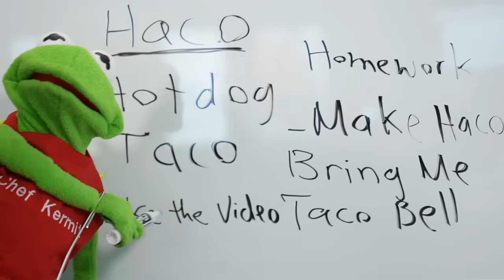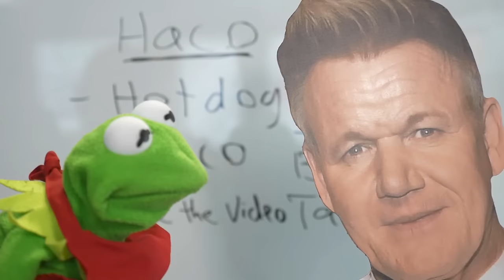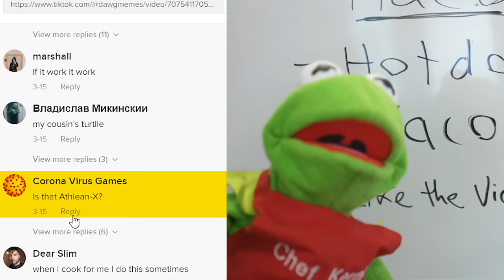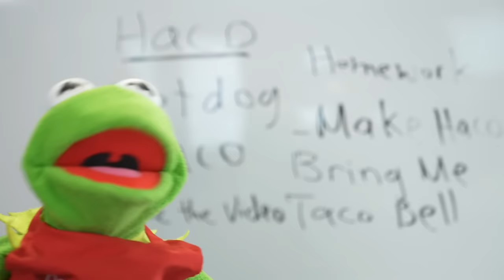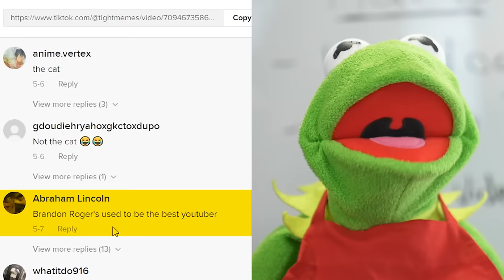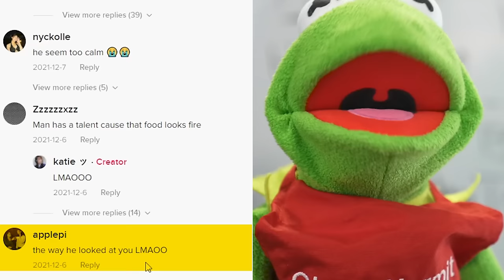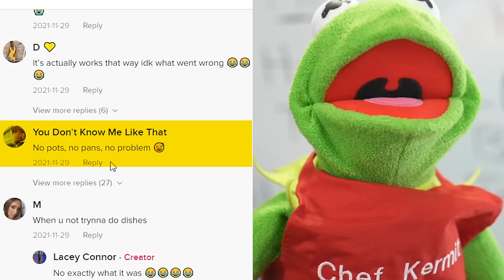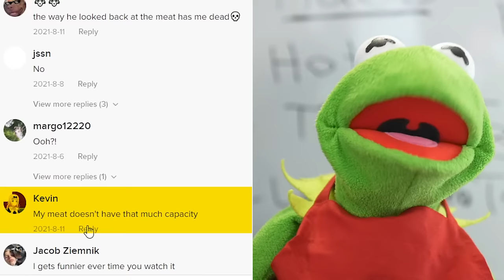TikTok Cooking Memes that Upset Kermit the Frog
Leave a like for Gordon Ramsay joining Kermit to judge some terrible food!
Kermit the Chef hops on Tik Tok with Gordon Ramsay to react to the funniest tiktok food fails. Kermit also starts beef with Gordon Ramsay and declares that he is the better chef.